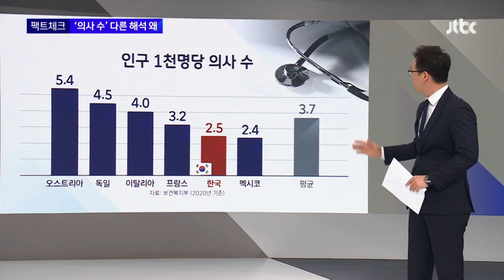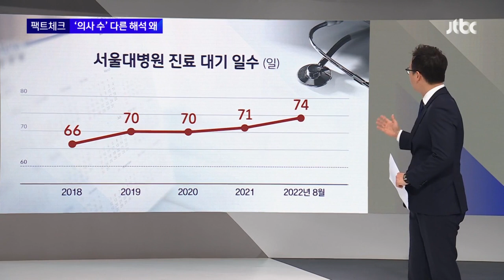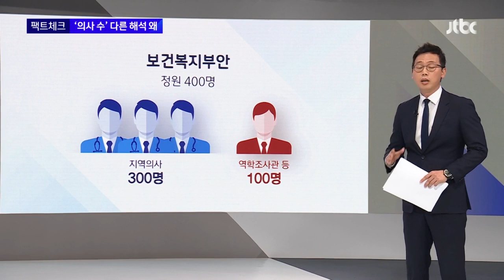[팩트체크] 1천명당 의사 수 2.5명…같은 통계 다른 주장, 왜 / JTBC 뉴스룸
정부와 의사협회가 이렇게 서로 다른 얘길 하고 있는데, 이한주 기자와 팩트체크를 해보겠습니다.

※JTBC 팩트체크는 국내 유일 국제팩트체킹네트워크(IFCN) 인증사입니다.